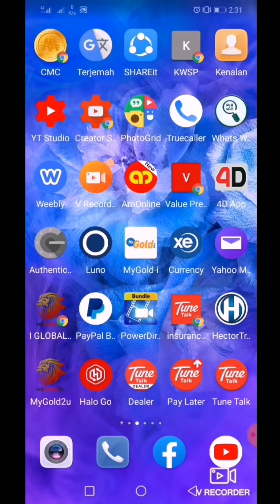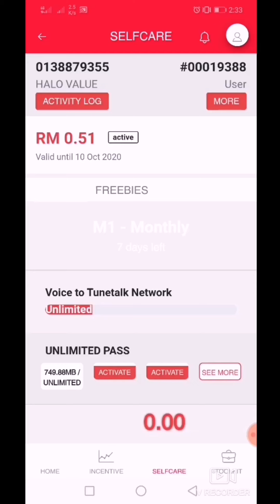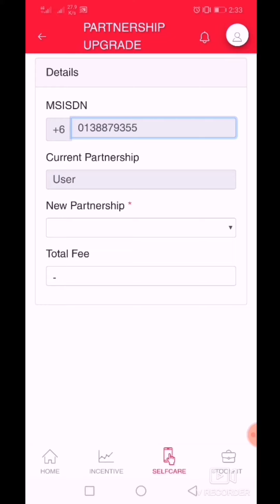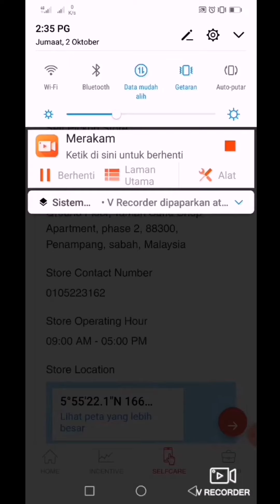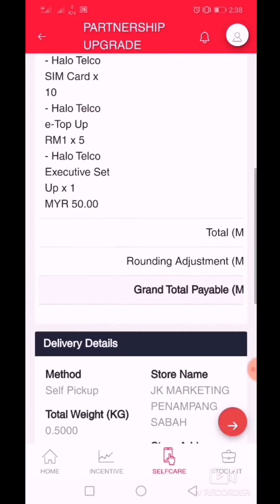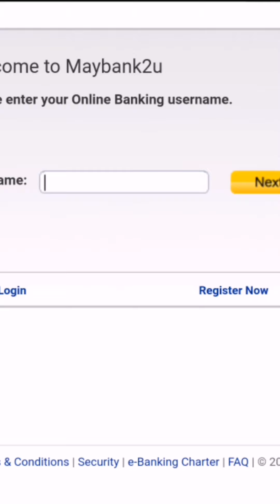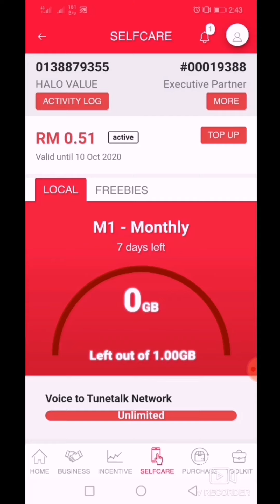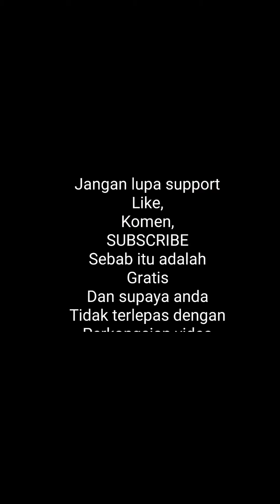CARA UPGRED EXECUTIVE PARTNER PALING CEPAT SAMPAI SIMKAD 3 KE 4 HARI SAJA